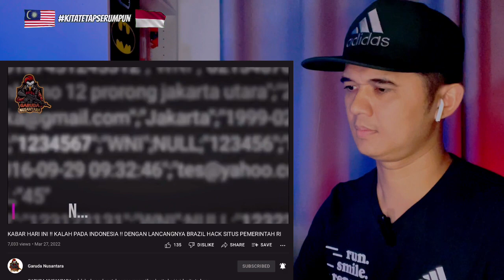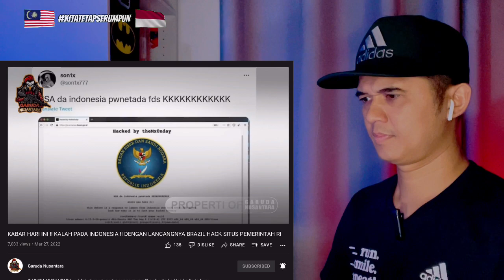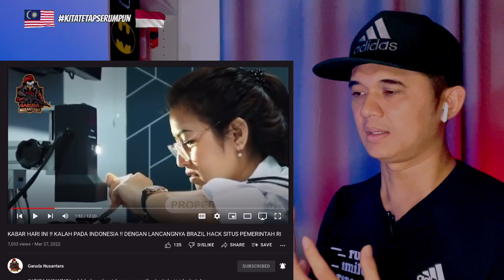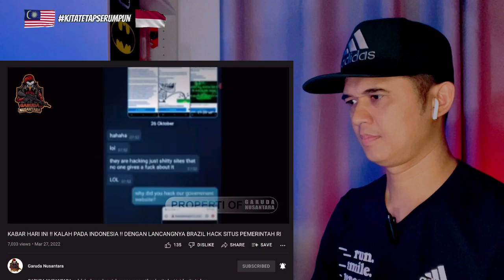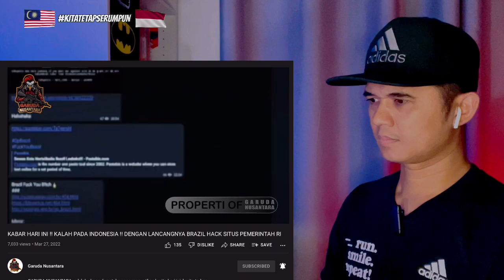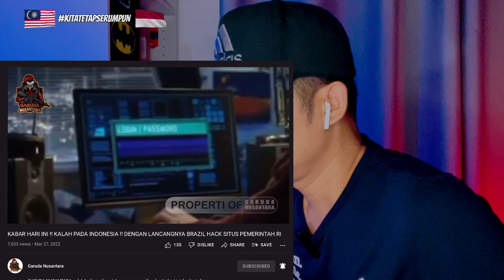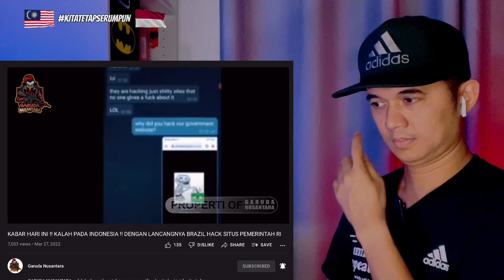KABAR HARI INI !! KALAH PADA INDONESIA !! DENGAN LANCANGNYA BRAZIL HACK SITUS PEMERINTAH INDONESIA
🔴dengan rasa kecil dan rendahnya diri saya sebagai seorang youtuber reaction, Mohon maaf pada semua Admin, segala cadagan atau bantahan boleh  email saya ke:~